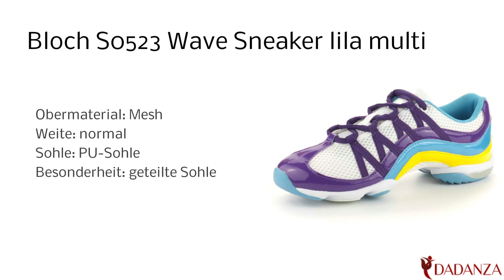Bloch S0523L PMT - Damen Tanzsneaker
Diesen "Bloch S0523L" Damen Tanzschuh in lila, blau, gelb finden Sie